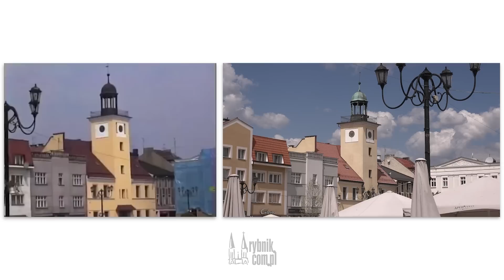Jak wyglądał Rybnik 30 lat temu? Jak wygląda teraz? To musicie zobaczyć!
Takiego zadania nie podjął się jeszcze nikt w Rybniku, oprócz redakcji Rybnik.com.pl. Możemy Wam dzisiaj pokazać efekt naszej długiej pracy. Zestawiliśmy bowiem wygląd naszego miasta w 1993 roku z obecnymi czasami. Cały materiał zawarliśmy w wideo, które teraz możemy wszystkim pokazać. Zobaczcie, jak bardzo zmienił się Rybnik i okolice w ostatnich 30 latach!